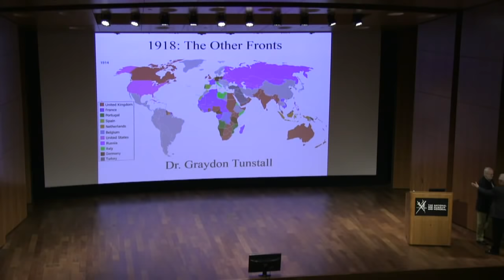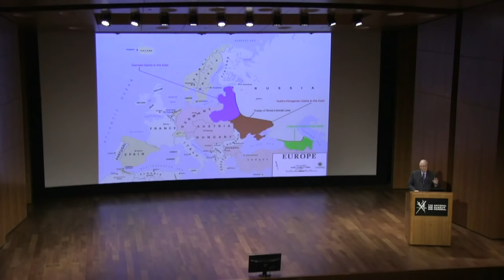1918: The Other European Fronts – Eastern, Italian and Balkan - Graydon Tunstall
The situation in Russia after the Kerensky Offensive and the November Revolution led into the negotiations for the Brest-Litovsk Treaty, followed by the German invasion of the Ukraine and the Baltic region. This presentation discusses the social-economic-political and military collapse of Austria-Hungary as well as a review of the major events on the Italian front followed by a discussion of the collapse of the Balkan front in September 1918 and its effects on the outcome of the war.

Dr. Graydon Tunstall recently retired as Senior Lecturer of History at the University of South Florida and the Executive Director for Phi Alpha Theta National History Honor Society.

Lecture given as part of the National WWI Museum and Memorial's 2018 Symposium, 1918: Crucible of War.